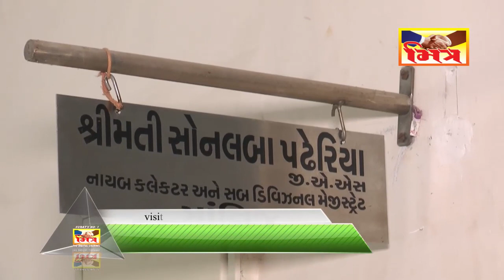પ્રાતીજ ના ખેડૂતો દ્વારા લેખિતમાં રજૂઆત કરી....